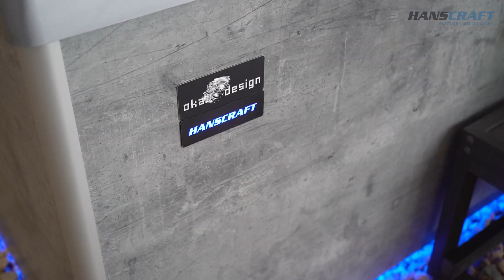We invite you to the Piscina & Wellness fair in Barcelona 2023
Dear Business Partners,
the countdown has begun for Piscine & Wellness Barcelona 2023, and we are thrilled to invite you. Mark your calendars for November 27th to 30th and join us!
We eagerly anticipate the opportunity to discuss how our spa and sauna innovations can transform your business and benefit your clients. Together, we can unlock a world of possibilities in the wellness industry.
We look forward to seeing you at our HANSCRAFT stand P1 D45
Piscine & Wellness Barcelona 2023
November 27th to 30th